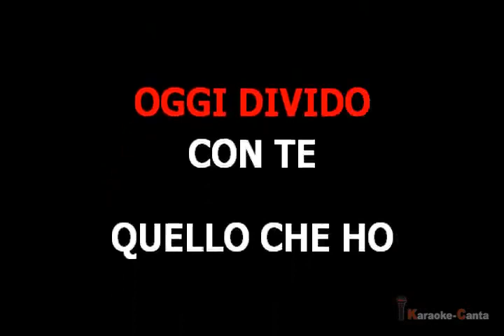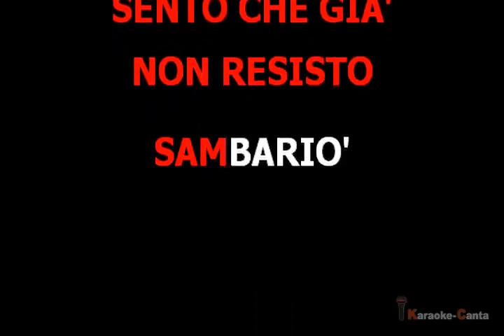Drupi - Sambario' (Video Karaoke)_M4